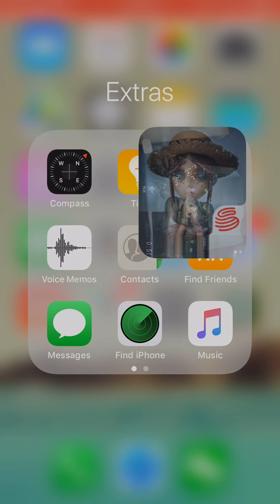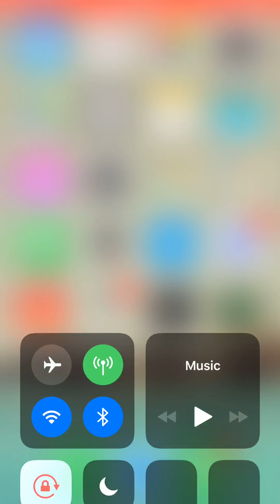Fifth Identity 2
Fifth Identity is a game by Wangyi. And it's on a trend in China these days. It's a simple hunter-runner online competing game, 1 VS 4. runners are supposed to decrypt five machineries. The hunter is supposed to catch and hang them before all five machineries get decrypted. I'll upload videos irregularly。